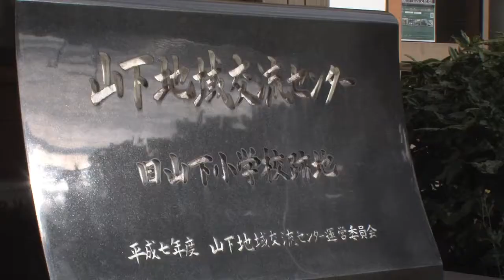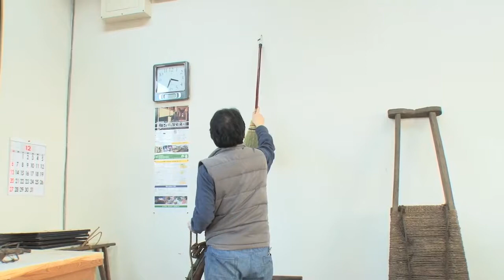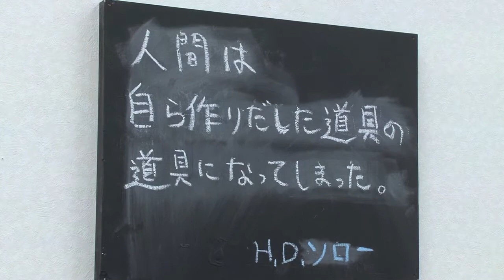山下学舎文化祭#農機具とアート動画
令和２年度　アートによる緑区の魅力発信事業「山下学舎（まなびや）文化祭」

農機具とアートのコラボ「土地の記憶とアート」

山下地域交流センターに保管されていた地域の古い農機具と現代アートのコラボレーション展示を制作する様子を動画でお届けします。農機具の形や機能からインスパイアされて、各作家たちがそれぞれの視点を提示していきます。

横浜市　緑区　区政推進課